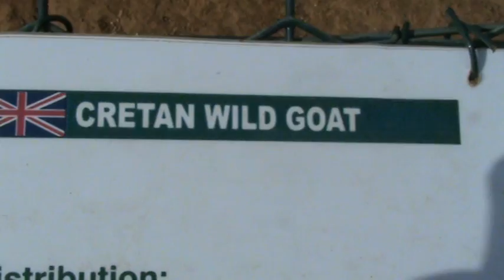Cretan goat - Kri-kri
The kri-kri (Capra hircus cretica), sometimes called the Cretan goat, Agrimi, or Cretan Ibex, was considered a subspecies of Domestic goat. The Kri-kri is a large ungulate native to the Eastern Mediterranean, now found only on the island of Crete, Greece and three small islands just offshore